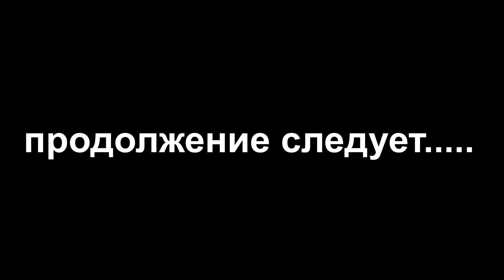Выравнивание полов плитами ОSВ. Как выровнять деревянный пол своими руками. Такого вы еще не видели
Канал финансируется ИСКЛЮЧИТЕЛЬНО вашими пожертвованиями и доходами от YouTube!
👉 Поддержать меня на карту Привата: 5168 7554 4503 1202
👉 На карту MonoBank:
Собираем на поездки по Украине и на жизнь вашему обозревателю! Буду благодарен за ваши пожертвования!

RU- Денег мало ,но сделать нужно,есть решение.   Как выровнить деревяный пол в старом доме с минимальными затратами . как выровнить кривой старый деревяный пол в старом доме с низким бюджетом и не снимая старой доски с помощью osb. ремонт в старых домах и квартирах всегда проблемотичен и финансово затратен .
этот способ не дорогой и эфективный его можно сделать своими руками и дешево.  В этом ролике показано,  как выровнять пол под ламинат, линолеум или другое покрытие своими руками плитами ОSB.Это видео будет полезно для тех, кто интересуется такими вопросами, как:  отделка дома своими руками, отделка дачи своими руками, отделка дома внутри, выравнивание пола, как выровнять пол, как выровнять деревянный пол, как выровнять пол под ламинат, выровнять пол своими руками, устройство полов, устройство полов в доме,

UA- Грошей мало, але зробити потрібно, є рішення. Як вирівняти дерев'яну підлогу в старому будинку з мінімальними витратами. як вирівняти криву стару дерев'яну підлогу в старому будинку з низьким бюджетом і не знімаючи старої дошки за допомогою osb. ремонт в старих будинках і квартирах завжди проблематичний і фінансово затратний.
Цей спосіб не дорогий і ефективний його можна зробити своїми руками і дешево. У цьому ролику показано, як вирівняти підлогу під ламінат, лінолеум або інше покриття своїми руками плитами ОSB. Це відео буде корисно для тих, хто цікавиться такими питаннями, як: обробка будинку своїми руками, обробка дачі своїми руками, обробка будинку всередині, вирівнювання підлоги , як вирівняти підлогу, як вирівняти дерев'яна підлога, як вирівняти підлогу під ламінат, вирівняти підлогу своїми руками, пристрій підлог, пристрій підлог в будинку,